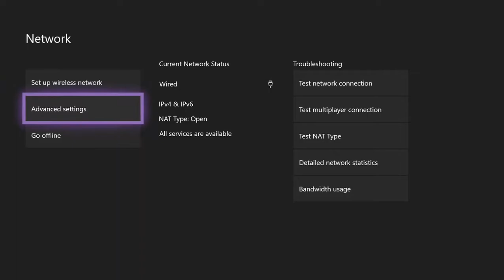Fortnite battle royal. big fails with friends.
Welcome to another one of my videos. Sorry for the long break to whoever watches these videos.  thank you for your time.